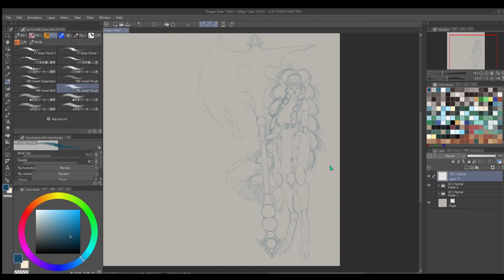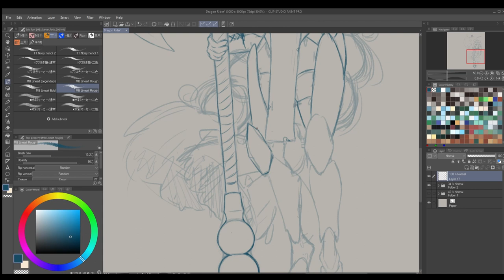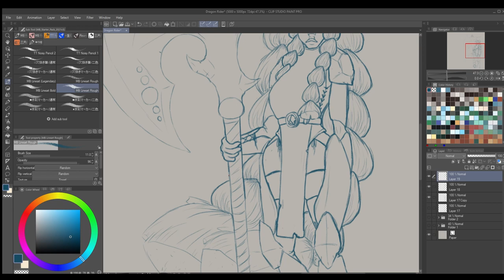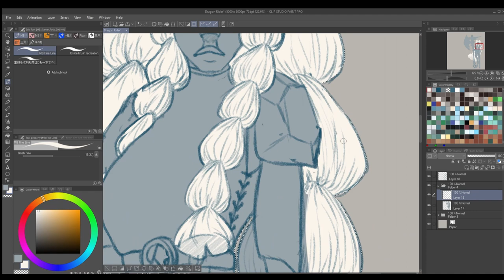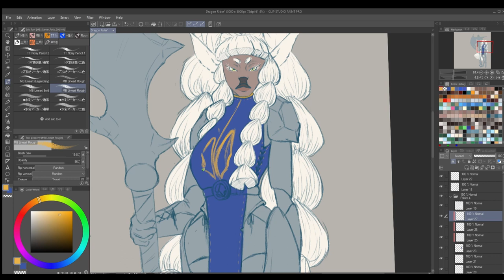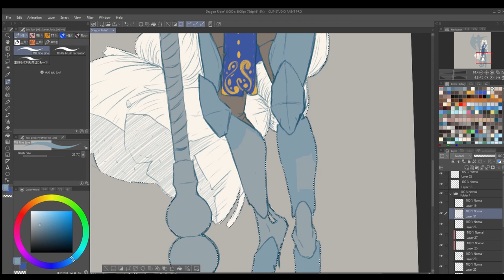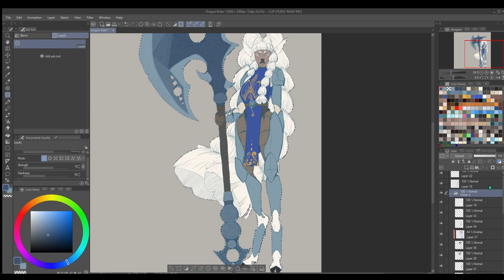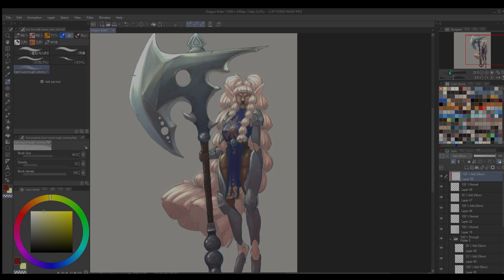Dragon Rider Pic'Ha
Pic'Ha The dragon Rider.
The original concept for this character was done by Panz upon my request. I absolutely adore her QuQ
~Lady